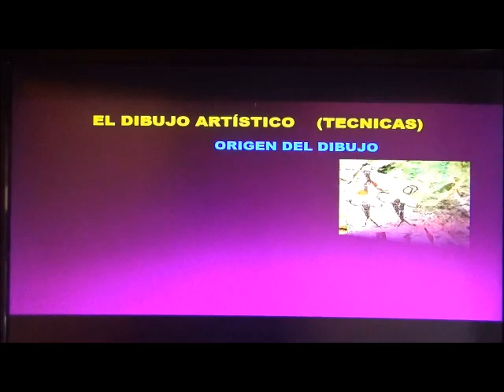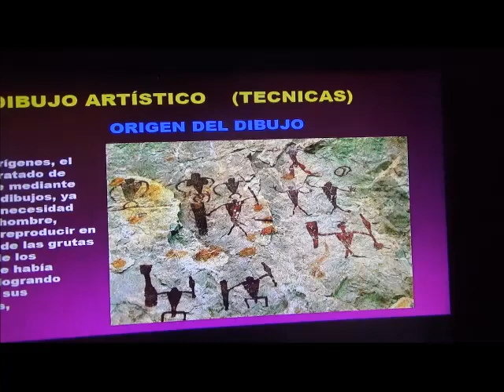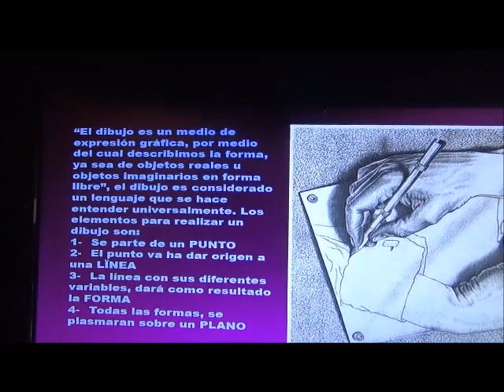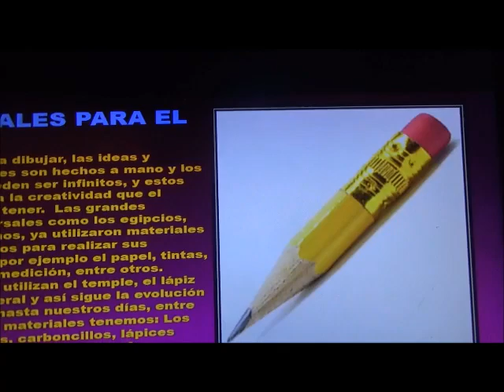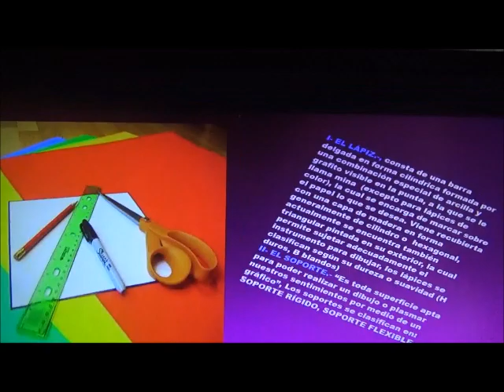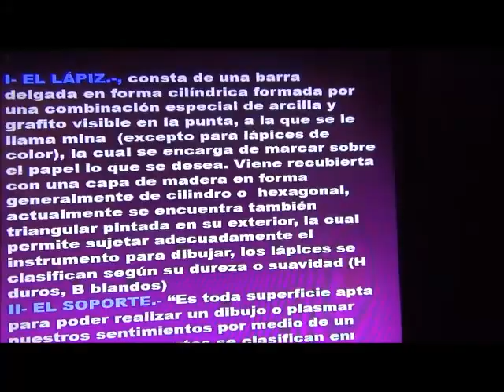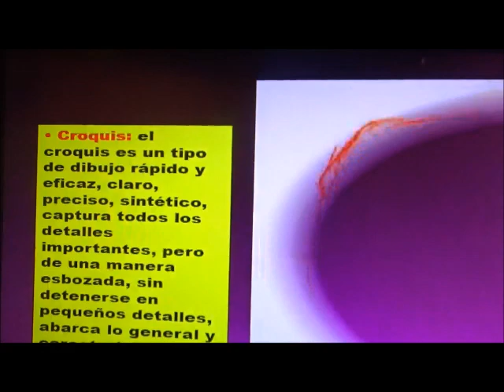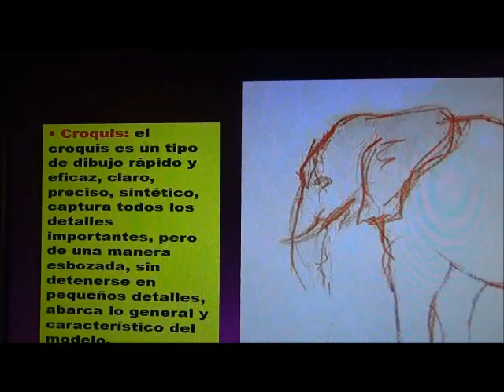IE MAYTA CÁPAC, CLASE VIRTUAL TERCER AÑO 5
VIDEO CULTURAL, SIN FINES ECONÓMICOS